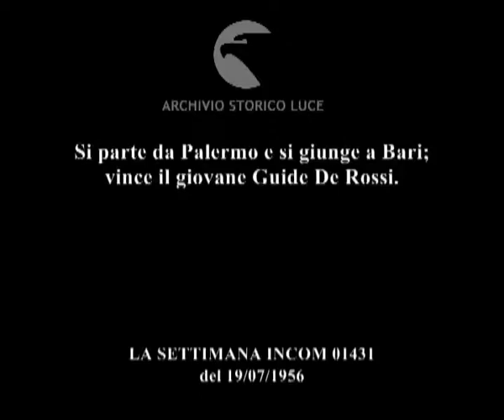Giro vespistico dei tre mari.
Si parte da Palermo e si giunge a Bari; vince il giovane Guide De Rossi.
Descrizione sequenze:i guidatori di vespe sul piazzale ; guidatori portano maschere africane sul volto ; uomini cin i cronometri in mano ; Tassinari dà il via con la bandiera ; vespe percorrono strade di campagna e centri abitati ; vespe percorrono una strada nei pressi del mare ; banda di marinai suona ; le vespe si imbarcano sul traghetto dello Stretto di Messina ; le vespe percorrono il lungomare di Bari ; Guido De Rossi taglia il traguardo ;